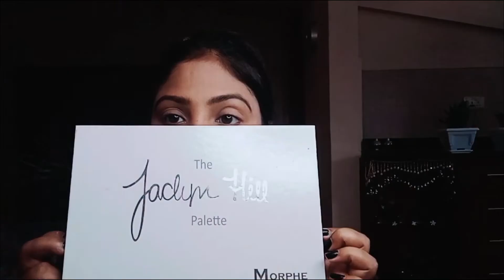Clean girl makeup look II New makeup Trend II do this way ur everyday lookII Dolan YouTuber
Hey guyzz sharing New makeup Trends nd clean makeup look...
This  is very easy nd practical look that you can create
office,or everyday

Things which we showed in this video:-

Love you all my follower

Dolan YouTuber